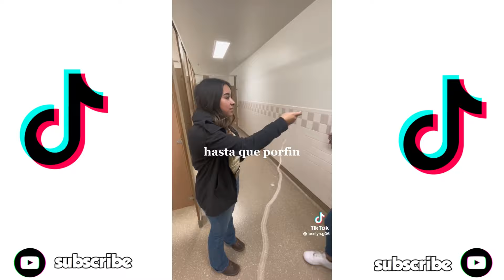Who's the hottest girl/guy in the school | TikTok Compilation